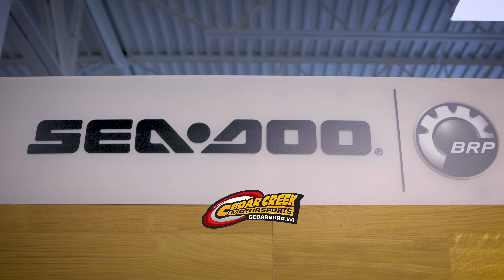Walkaround | 2024 Sea-Doo GTI™ SE 130 iBR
Check out this 2024 Sea-Doo GTI™ SE 130 iBR as we walkaround and see the best features. Features include Intelligent Brake and Reverse (iBR), 130 Horsepower, 38 Gallon Sealed Front Storage, LinQ® attachment system and More!

This 2024 Sea-Doo GTI™ SE 130 iBR may be in stock today.

ABOUT CEDAR CREEK MOTORSPORTS
7518 Hwy. 60, Cedarburg, WI

SUGGESTED VIDEO:
Cedar Creek Motorsports Dealership Tour